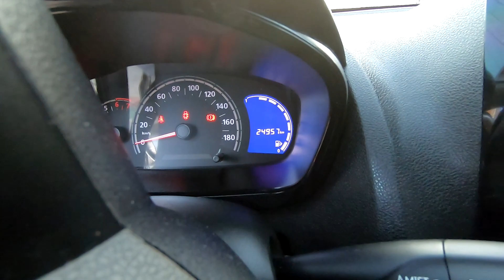KWID 25000 KILOMETROS, NOVEDADES